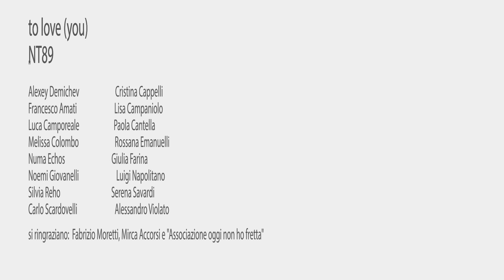To love (you) - NT89